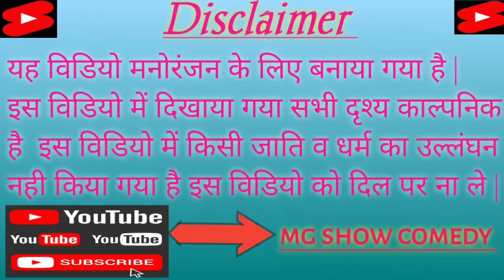वैलेंटाइन डे पर खोपचे में पड़ी मार | valentine day | अवधी कामेडी | भोजपुरी कामेडी | mg show comedy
Query Solved:
funny videos
funny video 2022
comedy funny
comedy video
funny video 2023
village comedy
new funny video
funny 2022
movie comedy video
movie comedy video 1995
movie comedy video 1996
Road comedy
Road comedy show
Comedy road
Majdur comedy
Majdur comedy show
funny video 2022
comedy
 comedy funny
comedy video
funny video 2023
village comedy
new funny video
funny 2022
movie comedy video
Vailentinday comedy video
Khopacha comedy

research.
might.